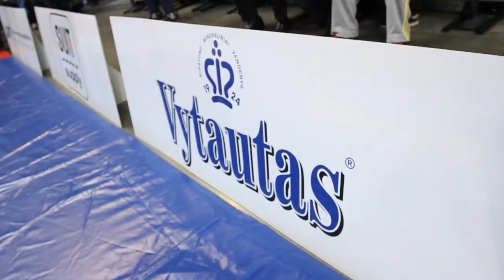Mizgaičio turnyre jėgas išmėgino jaunieji sunkiasvoriai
Vilniaus "Siemens" areną užkariavo imtyninkai. Pirmąją dieną Mindaugo Mizgaičio turnyre jėgas išbandė jaunieji sunkiasvoriai. Video: Vytautas Mikaitis